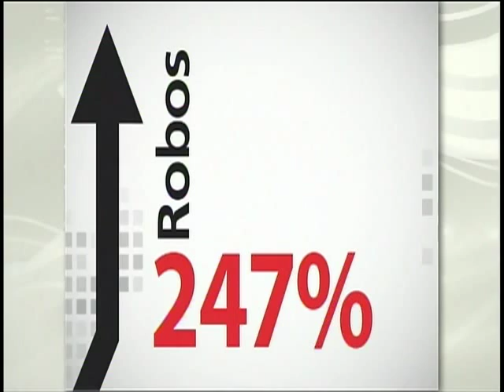Control Seguridad Privada Integral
Empresa líder en seguridad privada integral en México, ofreciendo las mejores alternativas en el mercado.